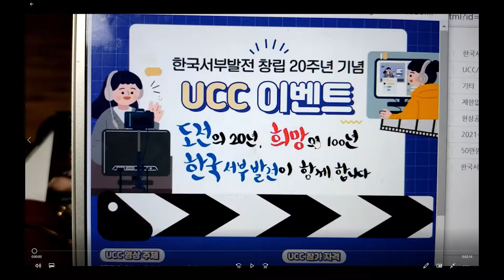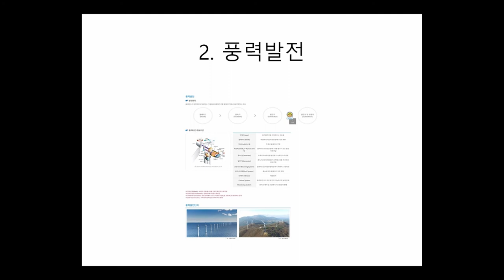한국 서부 발전 창립 20주년 기념 이벤트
한국 서부 발전 창립 20주년 기념 이벤트에 참여합니다.